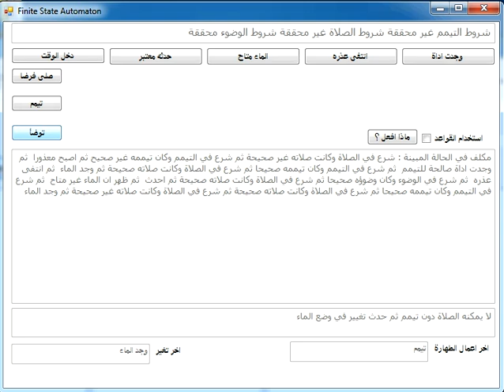Fiqh-Automaton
الة الفقه وهي ترد على سؤال من باب الوضوء والتيمم على المذهب الشافعي ..